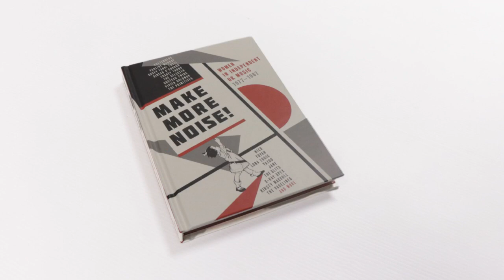Make More Noise! Women In Independent Music UK 1977-1987, Various Artists [4CD Bookpack]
4CD / 90 track set exploring the work of female artists in the decade following the punk explosion. From household names and legends – Alison Moyet, Toyah, Kirsty MacColl, Nico, Tracey Thorn, Chrissie Hynde, Neneh Cherry, Pauline Murray, Sinead O’Connor, Tracey Ullman, Cosey Fanni Tutti – to underground figureheads and unsung pioneers.